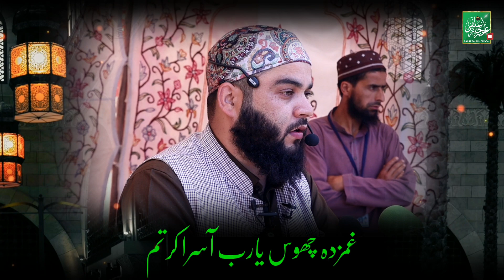𝗧𝗘𝗔𝗥𝗙𝗨𝗟, 𝗛𝗲𝗮𝗿𝘁 𝗧𝗼𝘂𝗰𝗵𝗶𝗻𝗴 - دعـائـیـہ نـظـم - Aasra Kartam - Br. Aaijaz Salafi - 𝗣𝗔𝗛𝗟𝗢𝗢 𝗦𝗛𝗔𝗡𝗚𝗨𝗦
About Us: Aaijaz Salafi-Official working on Hamd,Naat,Motivational Kalam, Nasheed,Nazm,Public Lectures,Friday Sermons.

Note:
               AAIJAZ SALAFI PRODUCTION